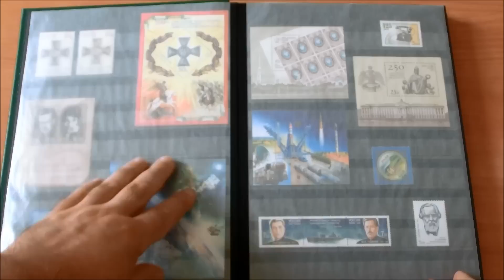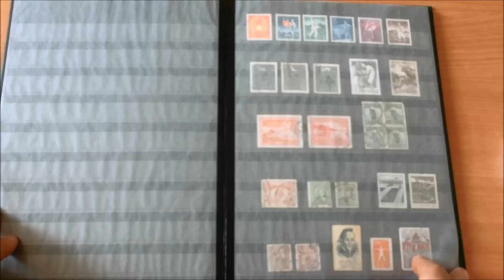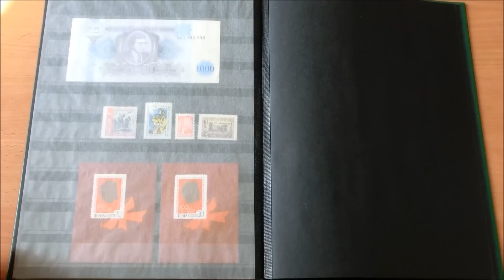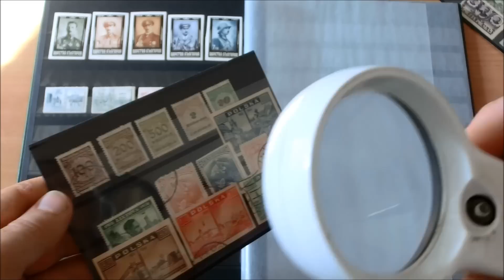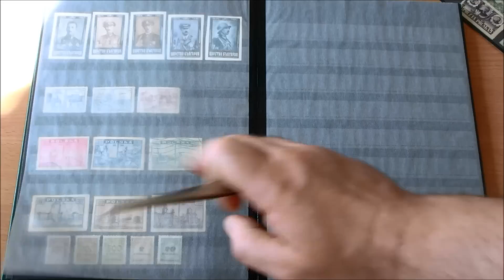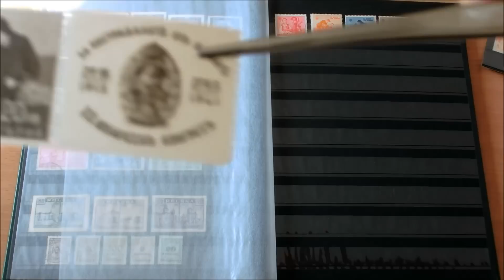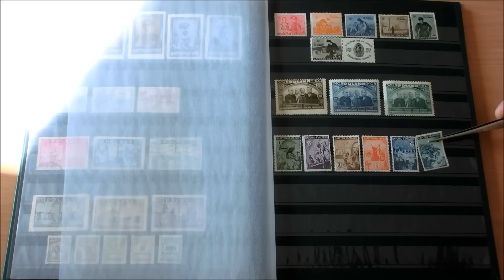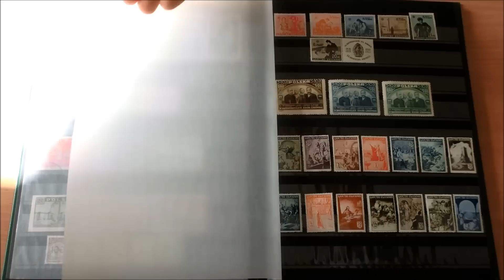Марки России и иностранные зеленый альбом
Марки России и иностранные зеленый альбом показываю сами марки и расставляю новые марки, которые купил.

Шлите деньги для добровольных пожертвований на развитие канала QIWI 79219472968, WebMoney R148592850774, Кошелёк WebMoney Z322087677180  Спасибо!